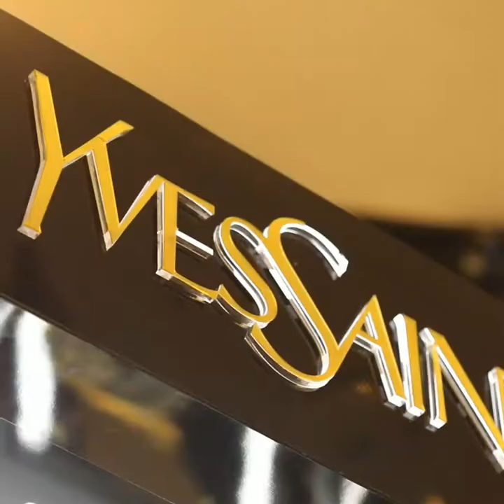360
YSL 360 MATRIX

LINE: @anyi